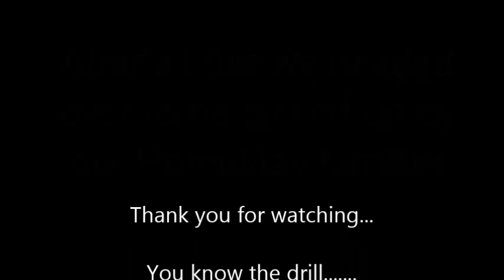Vlog 16: Jenesys_Ueda (Fire Department and castle Park)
Ueda City has been fun!!! We visited the fire department and the catsle park :-)

Founder/ Coordinator of Act It Network